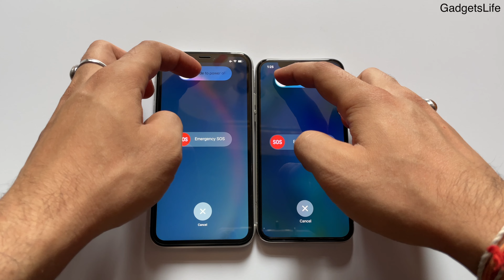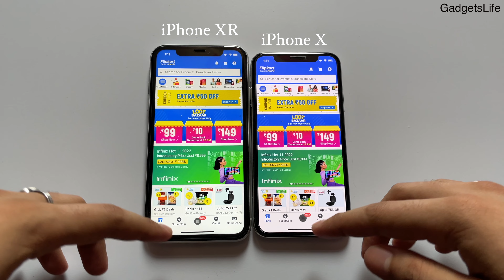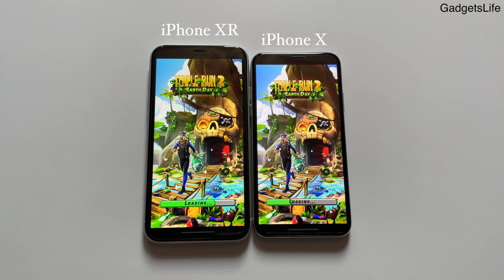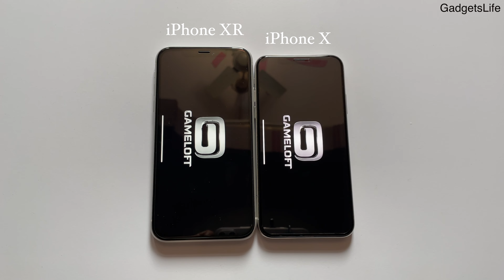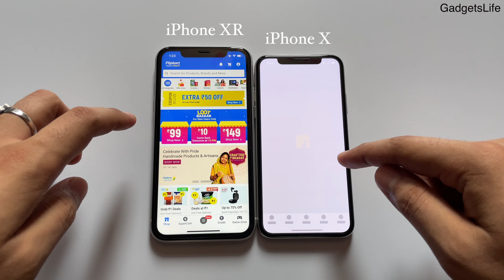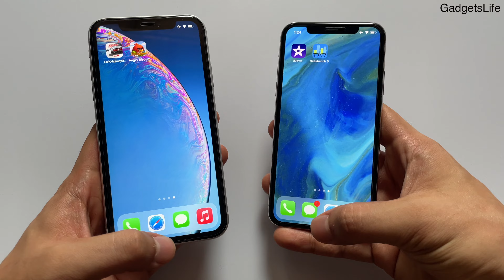iPhone XR vs iPhone X Speed Test in 2022🔥| SURPRISING 😍(HINDI)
iPhone XR vs iPhone X Speed Test in 2022🔥 | How Much Difference? (HINDI)
In this video, I will be doing Speed Test comparison between the two iPhones, iPhone XR vs iPhone X.
iPhone XR was launched in 2018 with A12 Bionic Chip and 3 GB Ram
While iPhone X was launched in 2017 with A11 Bionic and 3 GB Ram

Let's See how much difference is there is 2022, Watch this video to the full as Results are Surprising!